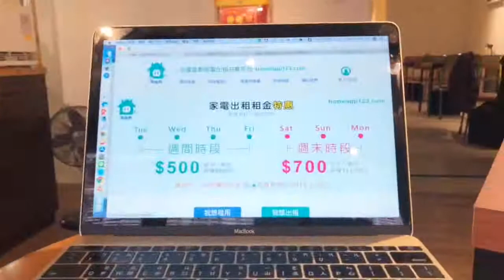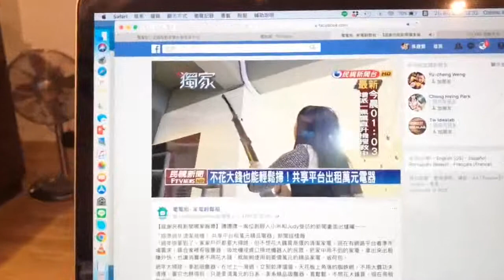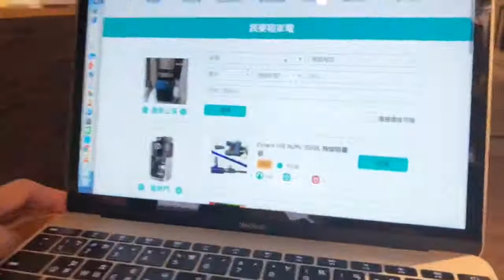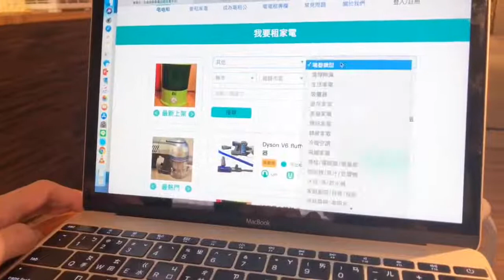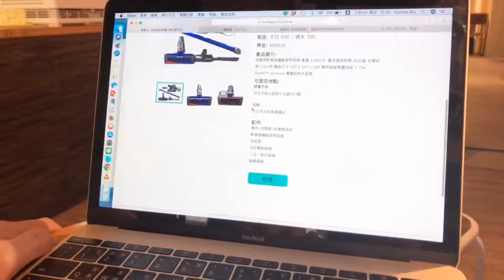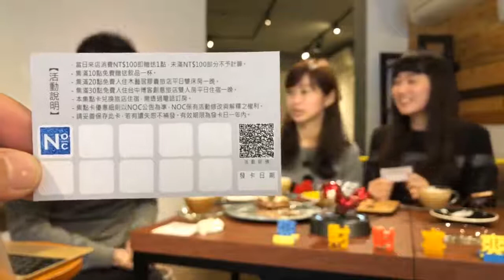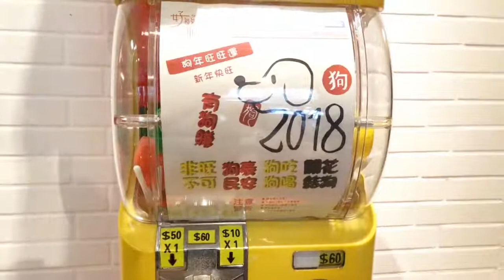不上班的100種收入_年前最後一播【RICHARK財富方舟】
年前最後一播，不上班的過年也有什麼收入呢?

RICHARK財富方舟」是一個「全方位教練系統 Total Coaching System」，為創辦人「吳建賢Cosmo」所成立，以「方舟計劃」尊榮會員制運作，人脈資源整合及教練諮詢並結合教育訓練系統，透過實戰操練及創業輔導，協助學員打造被動收入邁向「財富自由」。

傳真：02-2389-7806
10044台北市中正區開封街一段37號12樓